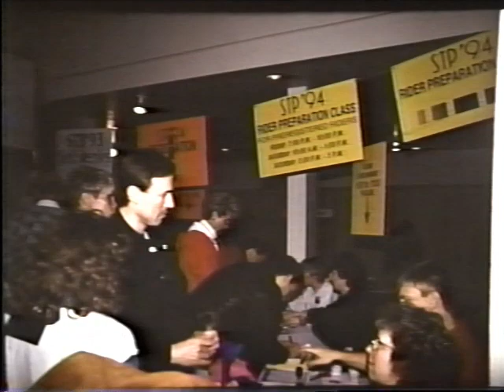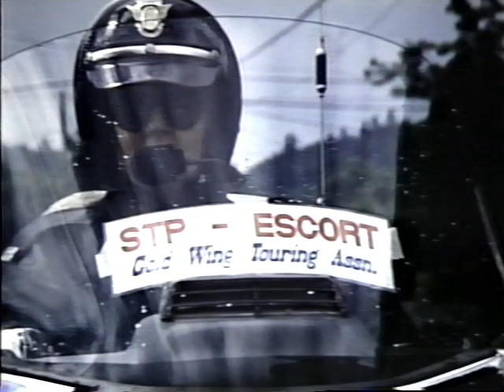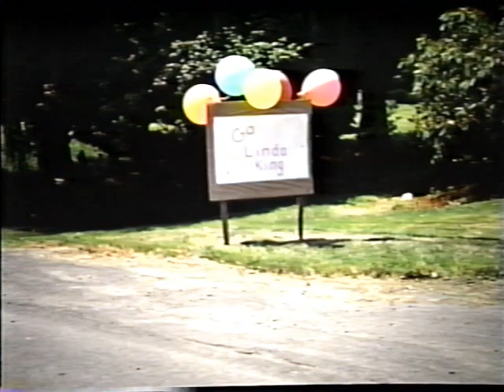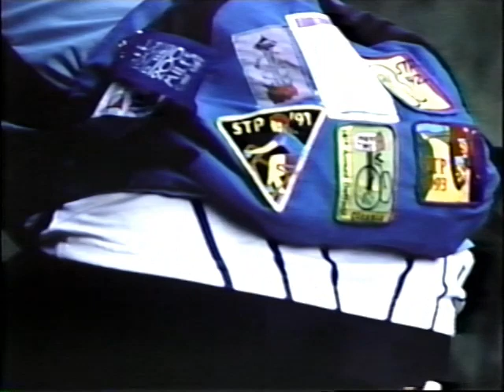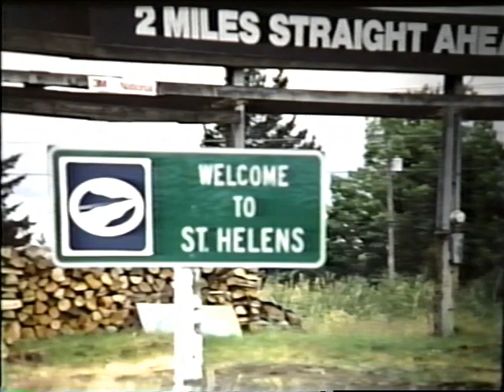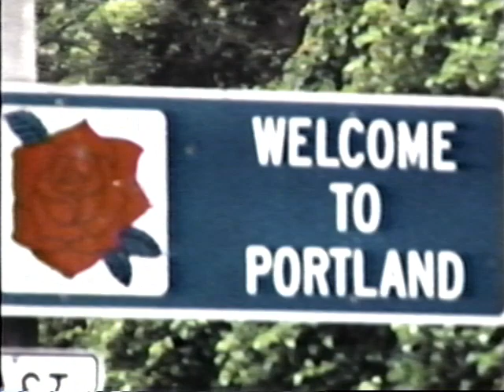STP Bicycle Classic 1994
Photos from the 1994 Seattle to Portland Bicycle Classic